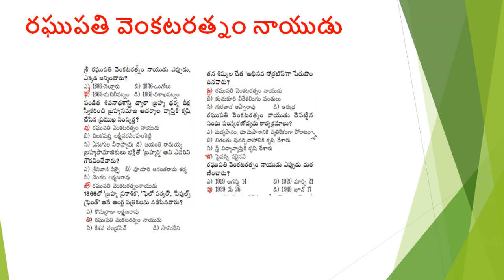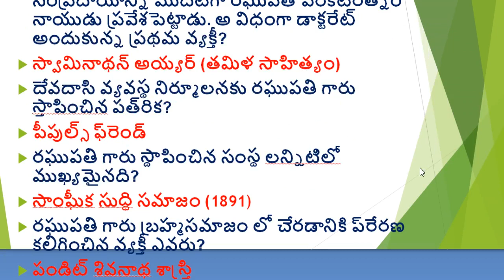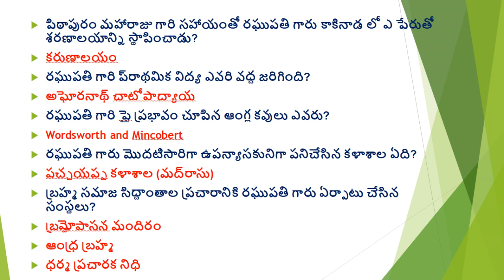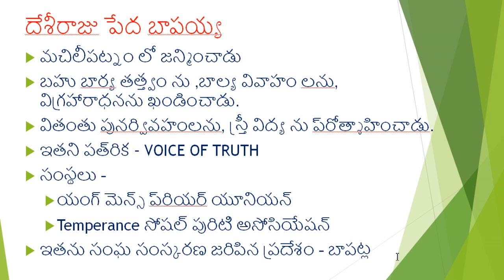Raghupati Venkata Ratnam Naidu - AP History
అందరూ వీరిని నాయుడుగారూ అని పిలిచేవారు. వెనుకబడిన కులాల వారి అభున్నతికి కృషి చేశారు .